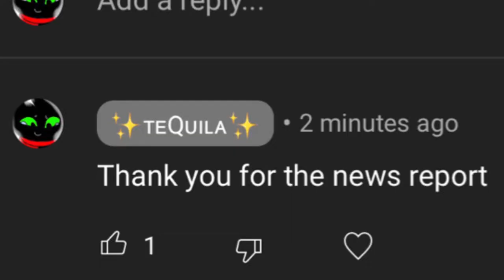Mao Mao has a News Reporter/New beautiful outro!!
lol news reporter and new Outro!!